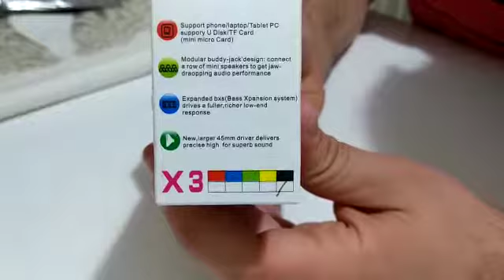Cube X3 Wireless Mini Bluetooth V2.1 Speaker